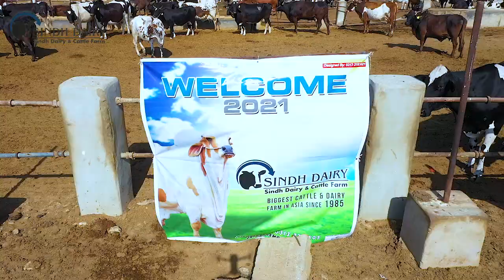Asia Biggest Farming I Agriculture I Sindh Dairy Cattle Farm I Documentary I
SINDH CATTLE & DAIRY FARM
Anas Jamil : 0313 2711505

‎PRESENTING OUR FULL VIDEO OF ENTIRE FARM 😍
IF YOU WANT TO BUY THE BEST BREED OF BULLS AND COWS ON NORMAL PRICES. VISIT US AND BOOK YOUR ANIMALS ❤

WE ARE WAITING FOR YOUR ARRIVAL AT OUR FARM 🥰

VISIT EVERY SUNDAY OUR FARM AND BOOKED QURBANI ANIMALS